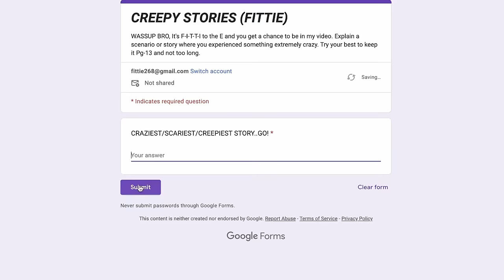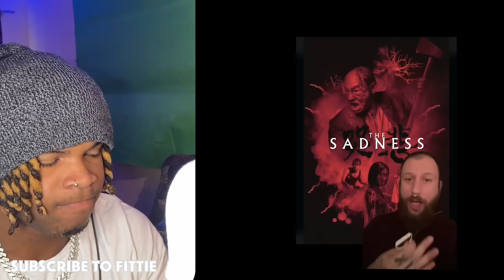100 TikToks That Will Make You RETHINK Everything!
JFK, KIM JUNG UN, ELON MUSK, NEWS, SIMPSONS 2024 PREDICTIONS, Michael Jackson, Taylor Swift, Ota benga, Ted Bundy, Robert Williams,LEE havry oswald, Eminem

wyd tmm?